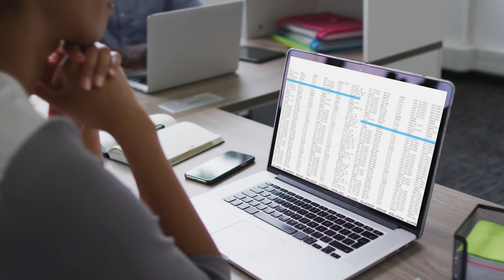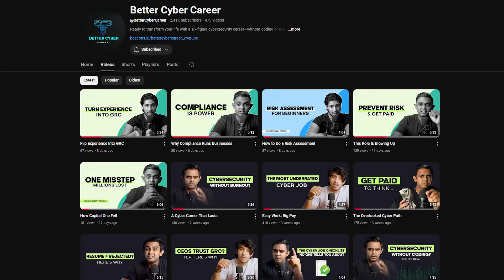My Day as a GRC Analyst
Your cybersecurity career starts here! Sign up for our newsletter to get expert GRC guidance, tips, and the latest job leads.

Ever wondered what a GRC Analyst actually does all day? 👨🏾‍💻
In this video, John Kwame (Head Coach at Better Cyber Career) takes you behind the scenes of a real workday in Governance, Risk, and Compliance (GRC)—from risk reviews and policy updates to cross-team collaboration and audit prep.

You’ll see:
✅ How a GRC analyst starts the day and manages tasks
✅ The balance between documentation, meetings, and strategy
✅ Why GRC is one of the most stable and overlooked cybersecurity career paths
✅ What makes the role flexible, rewarding, and future-proof

If you’re curious about cybersecurity careers but don’t want 24/7 alerts or late-night incident response, this video shows why GRC might be the best entry point for you.

👉 Drop a comment with the GRC topics you’d like us to cover next!